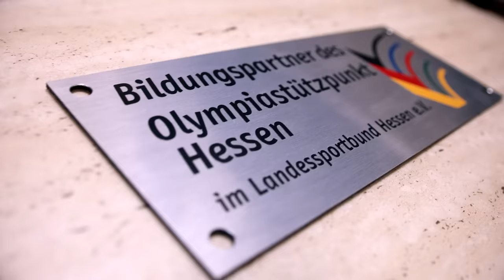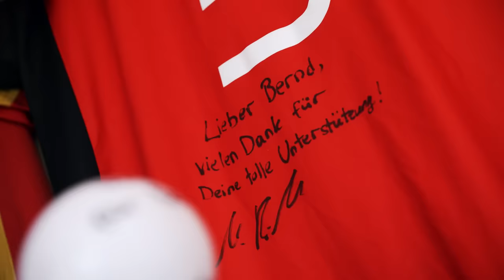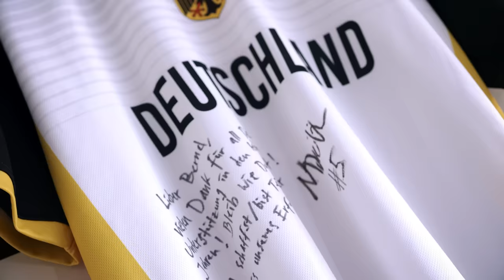Profisport und Studium - duale Karriere mit AKAD University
In Kooperation mit dem Olympiastützpunkt Hessen unter der stellv. Leitung von Bernd Brückmann begleiten wir die Spitzensportler Tom Schmidt (Tischtennis) und Johannes Pistorius (Badminton) in ihrem Alltag. Sie berichten, wie wichtig es für sie ist, den Leistungssport mit einem Fernstudium zu verknüpfen.

Alle Informationen zum Thema Fernstudium und Weiterbildung bei der AKAD erhalten Sie auf unserer Homepage:

Erfolg lernen.
Packen Sie es an und gehen Sie jetzt den nächsten Schritt in Ihrer Karriere.
AKAD University: Fernstudium-Expertise seit über 60 Jahren.